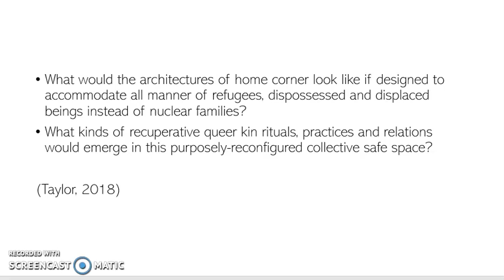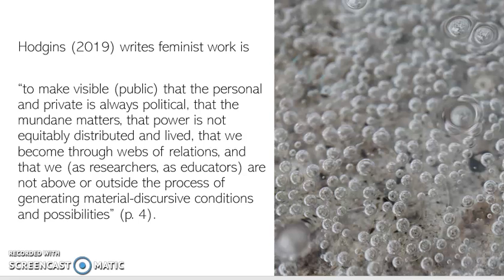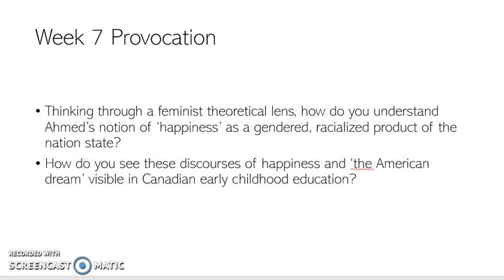educ 244 fall 2020 part 3